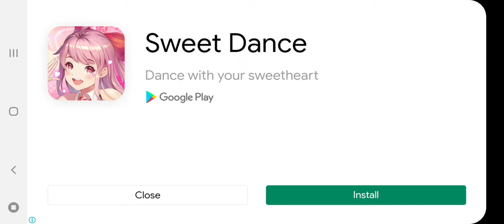scary teacher game